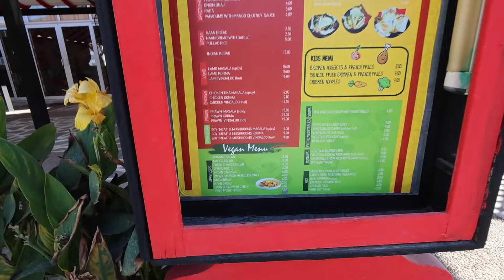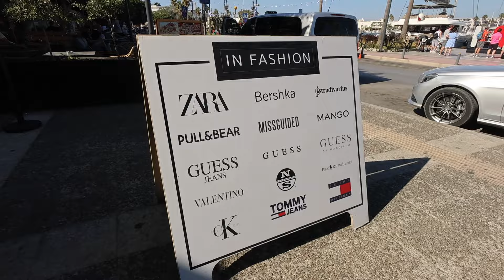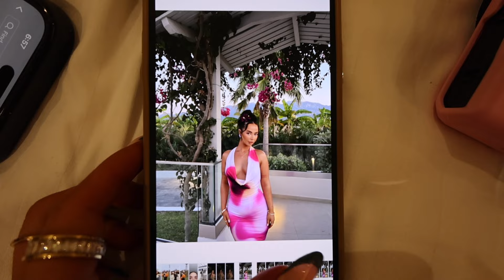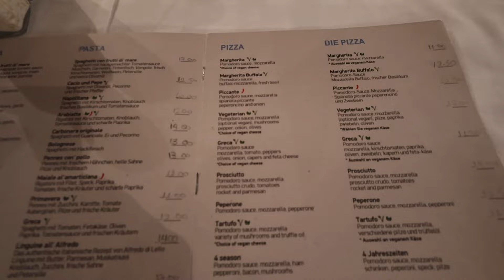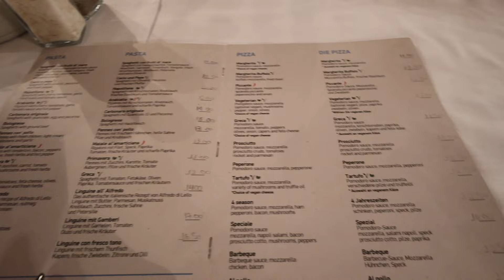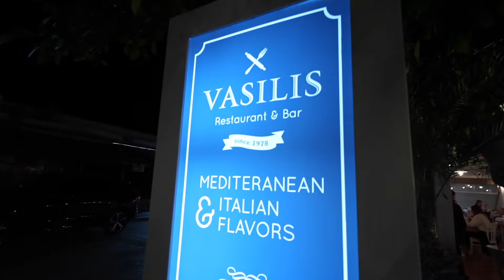we took a VERY last minute holiday!!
come on a last minute holiday with me and my boyfriend!!!

VINTED- CHYNASOLDER2022

Link tree-

Reference:
I am 5ft tall ( around 152cm )
I wear a size UK 4/6 in clothing

However, please keep them positive, I like to keep my channel as positive as possible! ❤